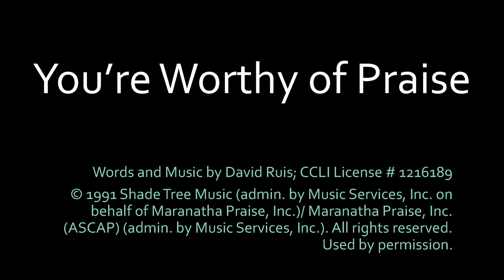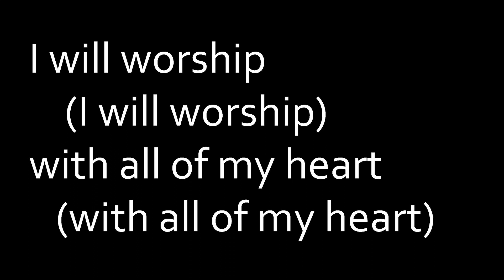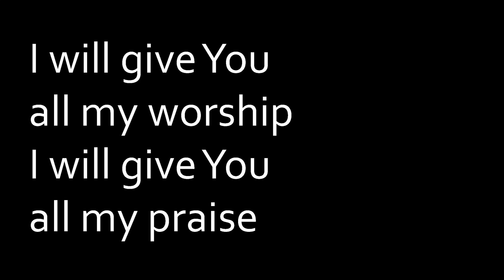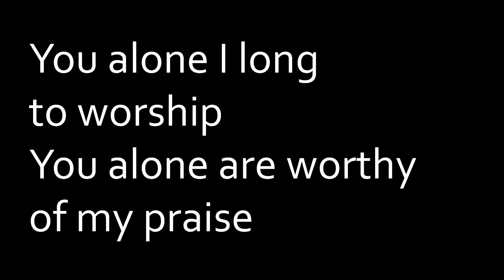You're Worthy of My Praise - Lyric Video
This is a performance of "You're Worthy of My Praise." Our church does not own the rights to this song or lyrics. We are posting it here for members of our church to use during personal and family worship times.

Words and Music by David Ruis;